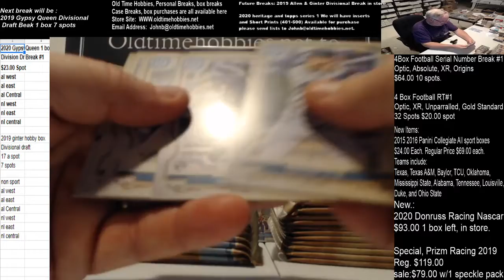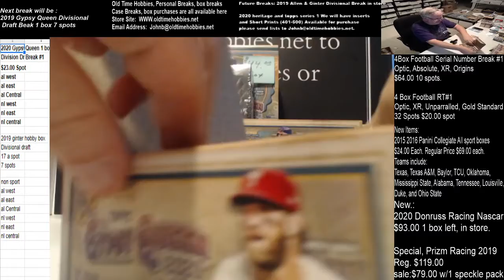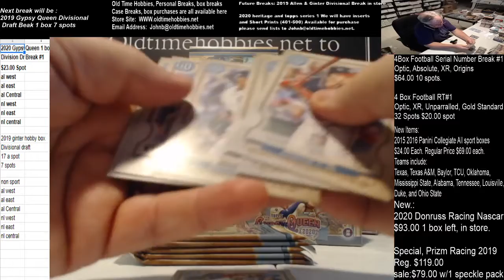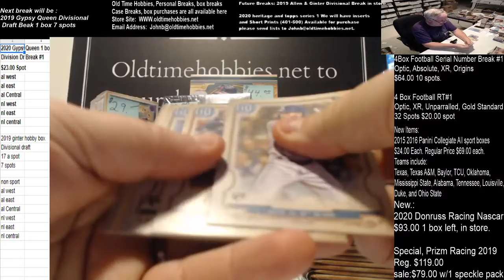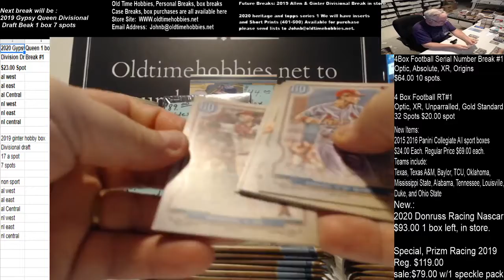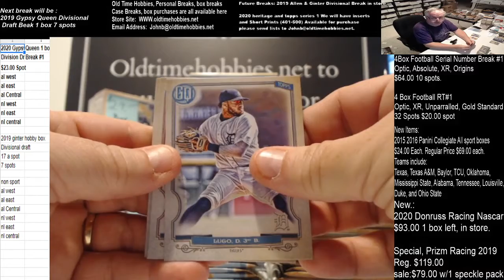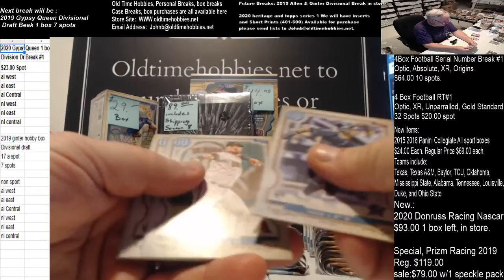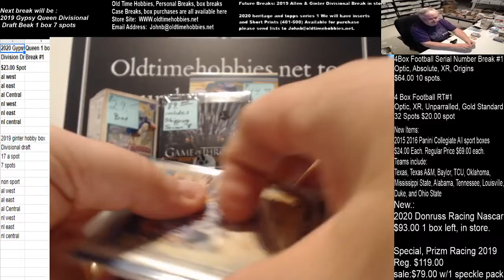2020 gypsy queen Retail 8 box part 2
total of 4 autos in 8 boxes but plenty of value in the 4 autos.